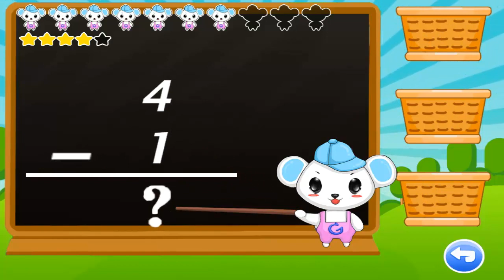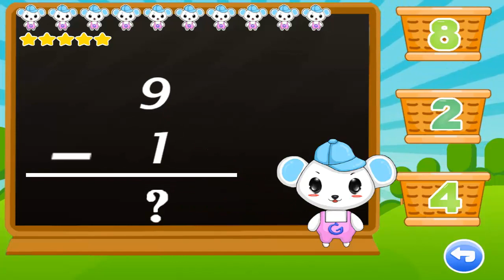Baby Learn Math | Calculate - Part 2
In this video Baby will learn about Calculate. It's time to play with your kids. Maths is really a very first choice to develop children's intelligence. In this channel we provide videos of math for kids. Parents will also find it absolutely interesting watching cool math game and learning math with kids. These math games help discover best kids in maths. Moreover, our videos can be a great resource for math kids learning programs